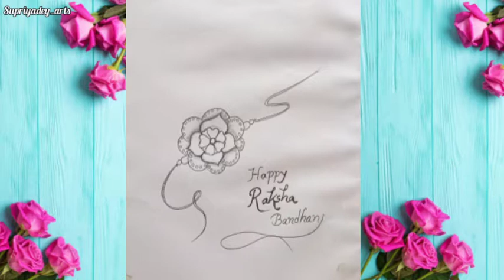Happy raksha bandhan drawing picture //Rakhi drawing easy tutorial/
Raksha bandhan#pencil#drawing#rakhiimage#happyrakshabandhanbandhan#pencil#drawing#rakhiimage#happyrakshabandhan# happy raksha bandhan drawing, sisters drawing, drawing pictures,

indiabrother and sister drawing, raksha bandhan drawing, rakhi bandhan, pencil drawing brother and sister, Rakhi bandhan ka drawing, how to draw brother and sister, raksha bandhan drawing hand, Rakhi drawing,